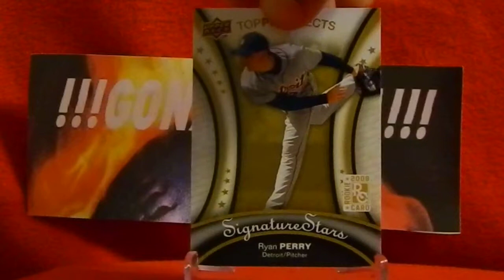Ryan Perry Detroit Tigers Rookie Card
2009 UD signature stars top prospects rookie card